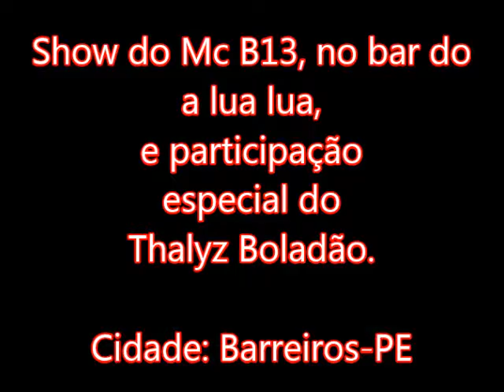Thalyz Boladão e o Mc B13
ao vivo no bar do a lua lua